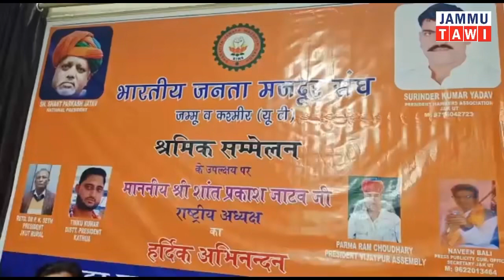Press conference of Bhartiya Janta Mazdoor Sang